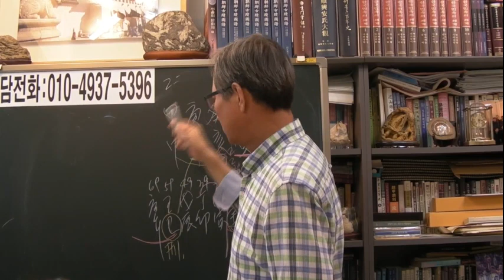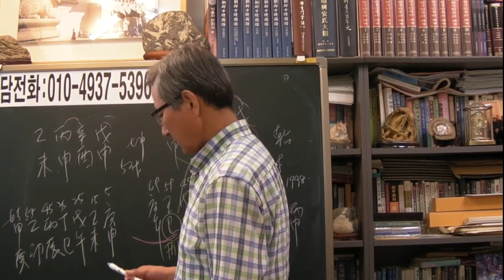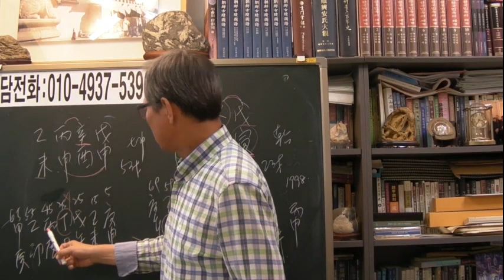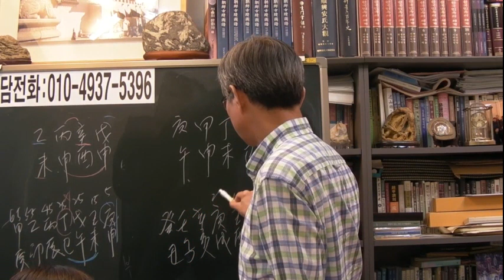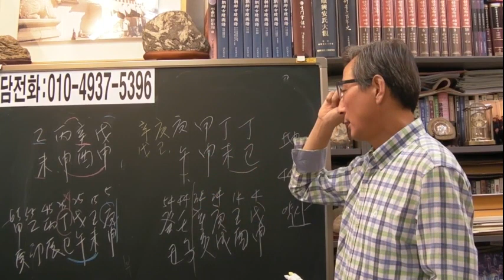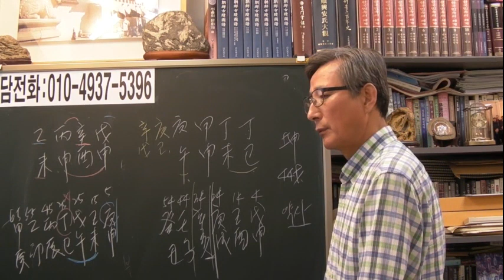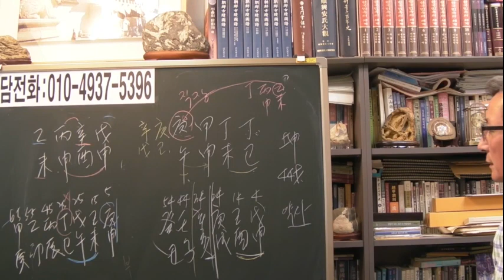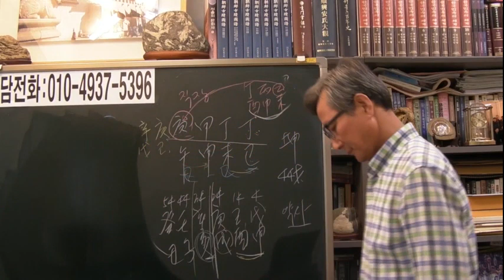즉문즉답 2 [안국준 사주통변]